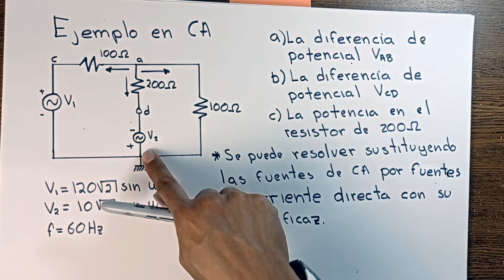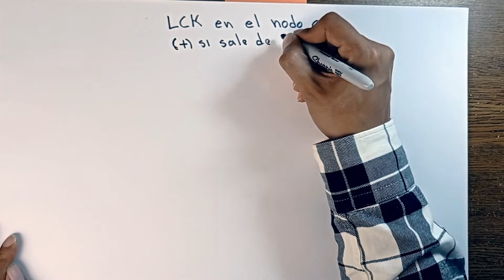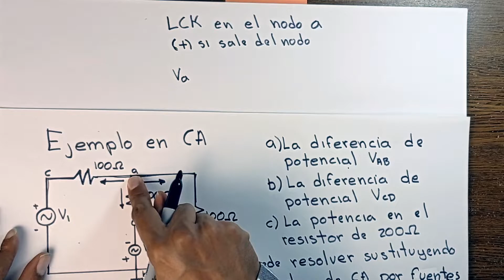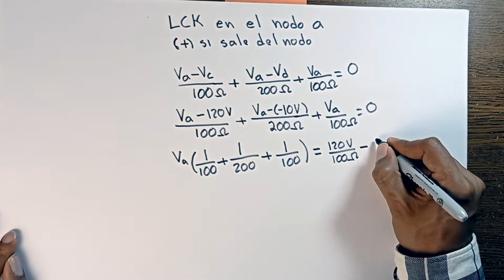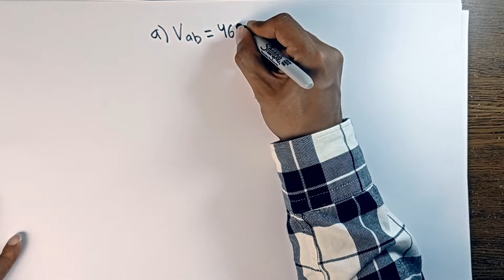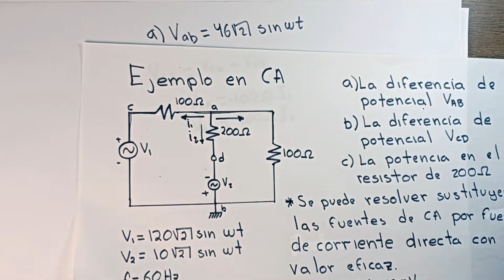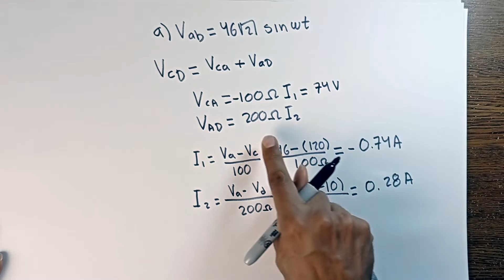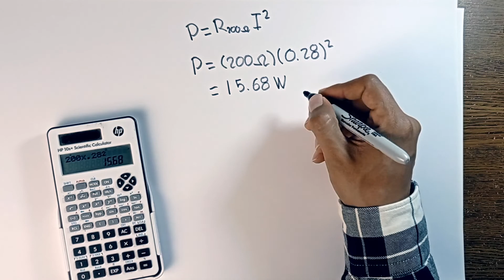35 - Ejemplo: Método de nodos (CA)